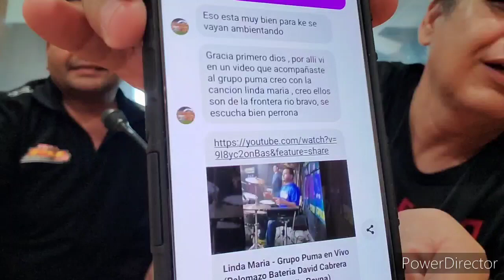Anecdotas Pegasseras, Segunda Platica con David Cabrera en Vivo